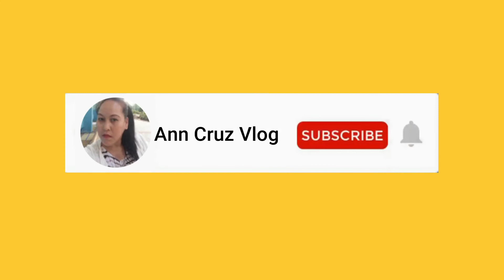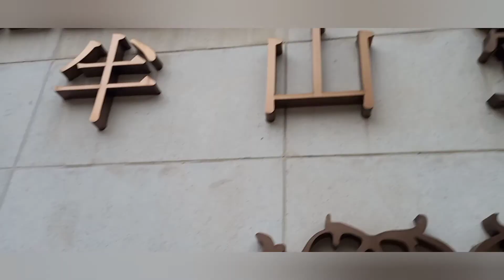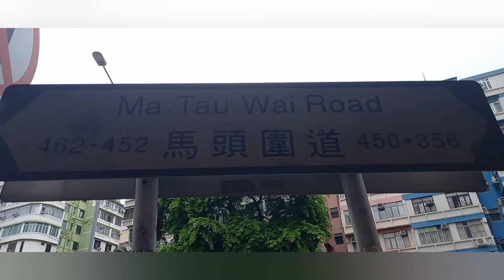PICK UP RESULT FOR SWAPTEST MA HANG CHUNG ROAD IN HONGKONG/Ann Cruz Vlog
PICK UP RESULT FOR SWAPTEST MA HANG CHUNG ROAD IN HONGKONG